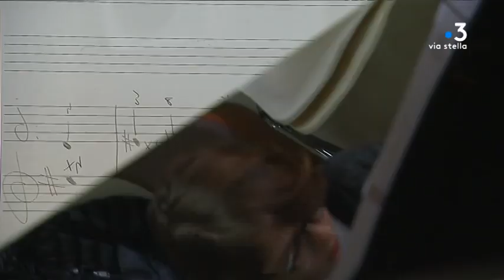Sandro Paoli virtuose du piano à 9 ans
Portrait d'un jeune pianiste ajaccien. À seulement neuf ans Sandro Paoli impressionne. Il a remporté en 2018 la clé d'or lors d'un concours international.

Intervenants - Sandro Paoli / Laura Sibella (Professeure) / André Paoli (Père de Sandro)

Equipe - Pierre Simonpoli / Franck Rombaldi